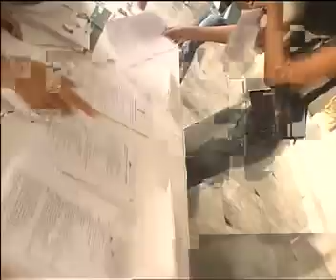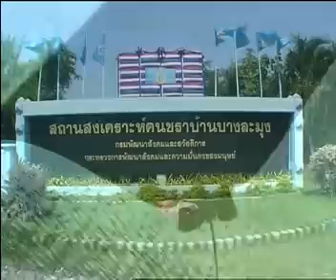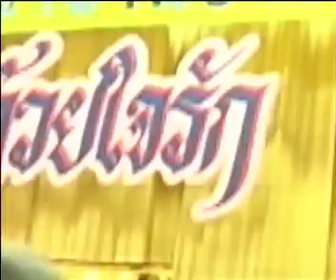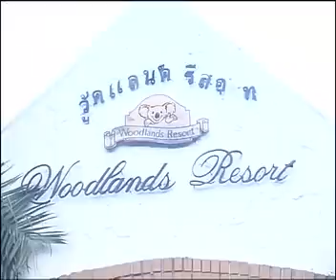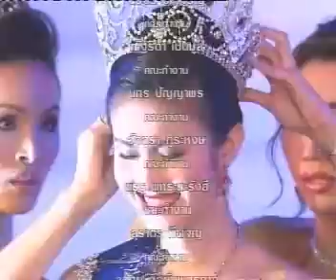Miss Tiffany's Universe 2004